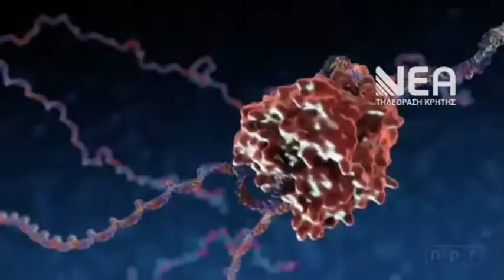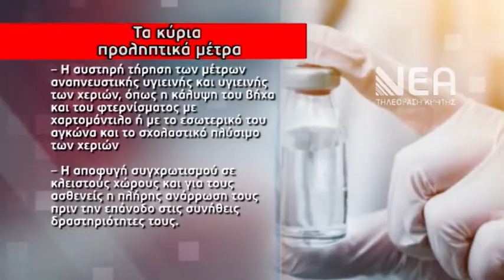ΣΕ ΕΞΑΡΣΗ Η ΕΠΟΧΙΚΗ ΓΡΙΠΗ